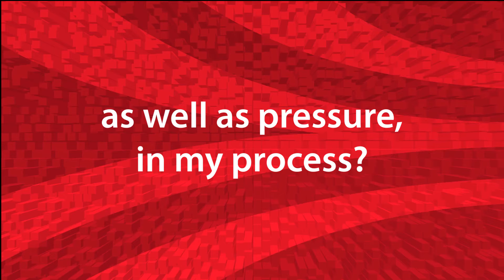Alicat Dual Valve Mass Flow Controllers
Alicat Scientific introduces the world's first bidirectional mass flow and pressure controller: the dual-valve MCD.

--PRODUCT FEATURED--
MCD-Series: Bidirectional Gas Mass Flow Controllers

Control mass flow, volumetric flow and pressure in both directions with stand-alone control and 30 on-board gas calibrations over a 200:1 turndown range. Or control pressure or flow into a closed process, and vent the volume with no need for additional bleed valves or continuous outgassing. The MCD is the single most versatile flow controller in the world.